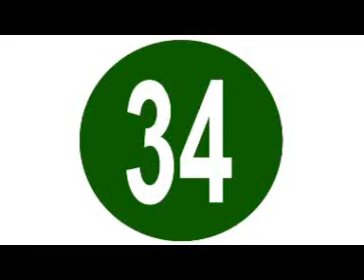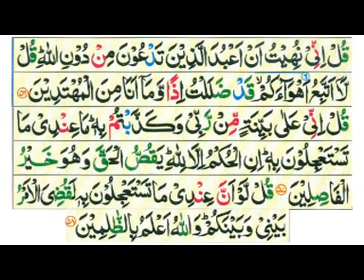Tafseer e Quran Sureh AL Anaam day 34